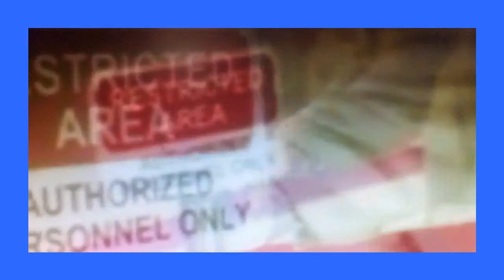Darbar (2020) New Release Hindi Dubbed Action Movie trailor | South Indian Action Movie